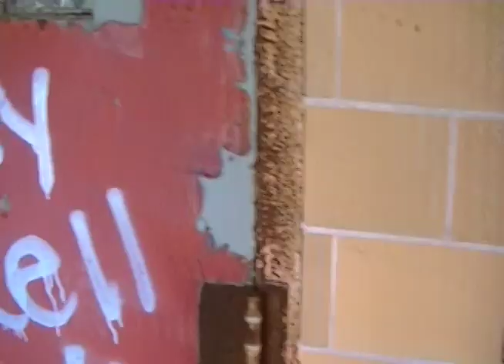UE Camp Bison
Camp Bison, abandoned agricultural prison in Burwash, Ontario (Sudbury region.)